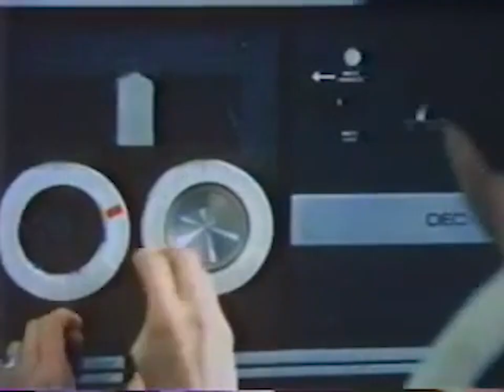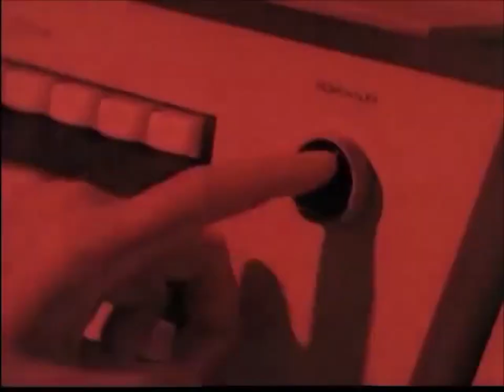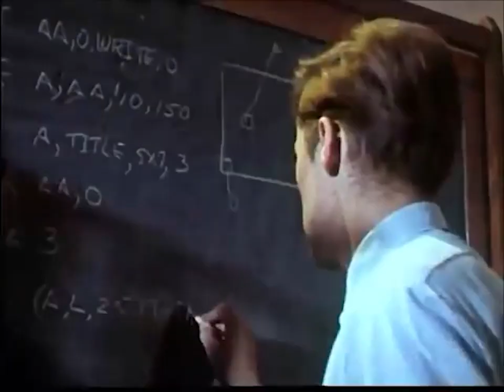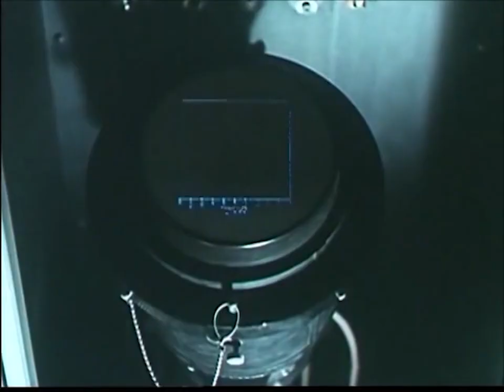Pick a Piper - Fragments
Video by Dan Roberts (retro.obscure)
Flute by Rozalind MacPhail

Taken from upcoming Pick a Piper album 'Sight', 'Fragments' highlights the increasingly divided world we live in: hyper segregation, polarizing viewpoints and a society at large that is being torn apart from each other.  It's a positive statement that encourages hope and cooperation. It's a song about putting yourself second to others and finding solace and optimism in an increasingly fragmented world.

This video was created using clips around 10 documentaries from the 1960's and 70's regarding the emerging technology of computer-generated graphics. Computer graphics at the time were beautifully crude and simple and created at a time when there were no expectations of what computer graphics should be or look like. At the time, it was like nothing anyone had ever seen. The concept behind this video is that creativity is a fundamental element of humanity. I like to imagine that creativity and creation itself spawns new intangible worlds and life that flourishes as an independent entity, and dies at the hands of the creator. This video represents this idea.